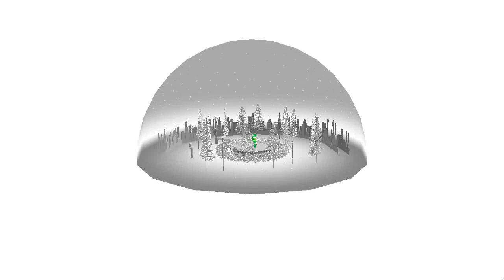[MMD] Gachapoid Sings and Dances - Koi Wo Shiteimasu [Ne~e stage]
Cover: me uvu